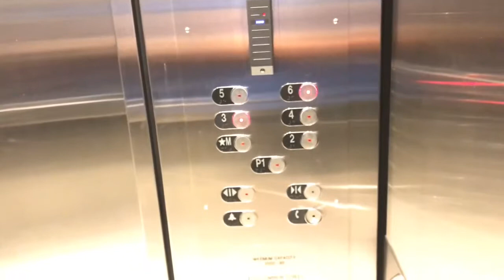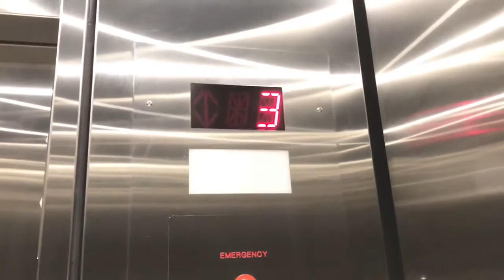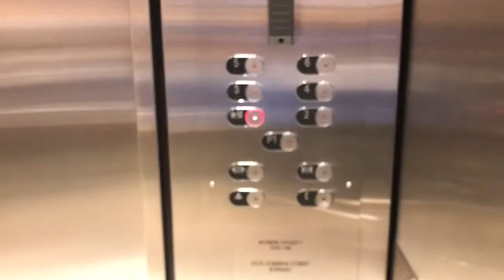1983 Otis Lexan (Mod by ?) Traction Elevator at 4370 Dominion St in Burnaby BC